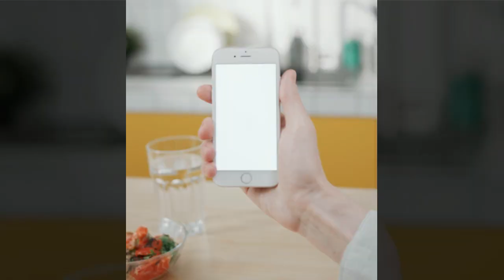How an Anonymous user have Leaked photos of poor Jennie & v kissing ,hugging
IN THIS VIDEO WE HAVE TALKED ABOUT HOW AN ANONYMOUS TWITTER USER LEAKED PRIVATE PHOTOS OF V AND JENNIE KISSING AND HUGGING FROM HER ICLOUD AND PUBLISHED THEM ONLINE. THE USER CLAIMS TO POST MORE PHOTOS AS HE/SHE IS SUSPECTED TO HAVE MORE PHOTOS OF THE COUPLE